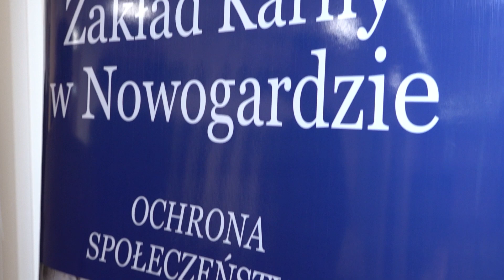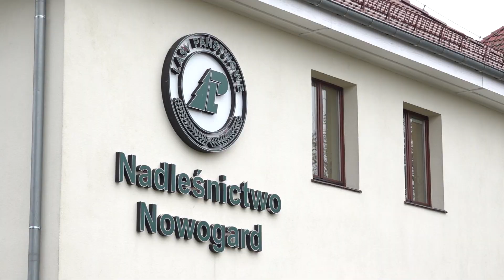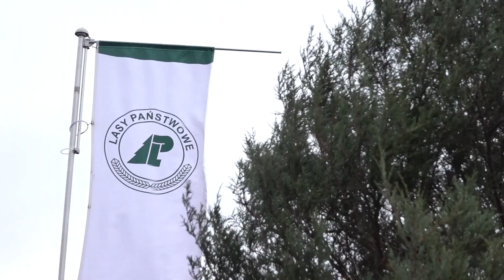WIĘŹNIOWIE BĘDĄ PRACOWAĆ W LASACH NA SWOJE UTRZYMANIE!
Program "Praca dla Więźniów" w @LasyPanstwowe zainicjowany przez Edwarda Siarkę i Michała Wosia pozwala zatrudnić kolejnych skazanych. Dziś podpisano umowę w Nowogard pomiędzy Nadleśnictwem Nowogard a Zakładem Karnym w Nowogardzie.

➔ Co daje program?
✅ Skazani pokrywają część kosztów swojego pobytu w więzieniu;
✅ Resocjalizację poprzez pracę, kształtuje poczucie odpowiedzialności za wykonaną pracę i jest treningiem do samodzielnego życia na wolności oraz przygotowaniem do powrotu do społeczeństwa;
✅ Może pozwolić na finansowe wspieranie rodziny przez przekazywanie jej zarobionej kwoty oraz może stanowić źródło pokrycia kar pieniężnych, np: alimentów lub grzywien;
✅ Możliwość podjęcia pracy daje szansę bezpłatnego przyuczenia do zawodu i przyuczenia do późniejszej aktywizacji zawodowej w warunkach wolnościowych;
✅ Zatrudnienie stwarza możliwość zagospodarowania czasu wolnego, przeciwdziała rozwojowi podkultury więziennej.

Program "Praca dla więźniów" powstał w 2016 roku z inicjatywy wiceministra sprawiedliwości @PatrykJakiPL. Program pozwolił zwiększyć zatrudnienie do ponad 82 proc. skazanych zdolnych do pracy (ponad 33 800 osób). Nigdy w historii III RP nie pracowało tylu skazanych. W 2015 r. zatrudnionych było ok. 24 tys. więźniów.